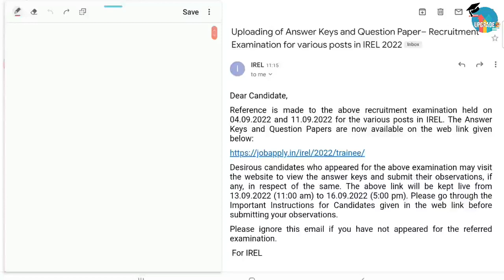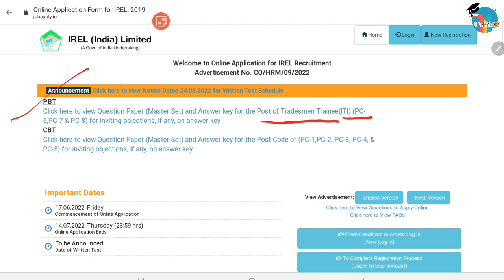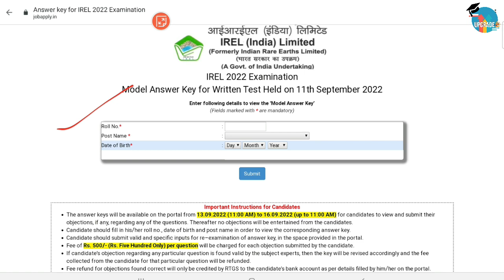IREL Diploma Trainee Exam Answer Key Out | Check Your Result Now | IREL Result/Answer 2022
IREL has released exam Answer Key for notification no.CO/HRM/09/2022 .